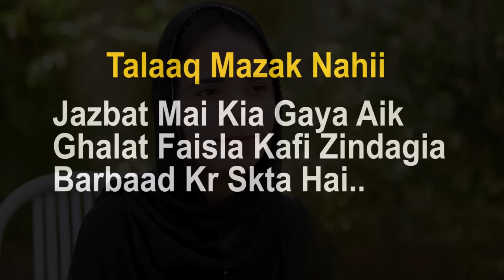Talaaq Ki Nobat | Jazbaati Faisla | Ateeb Shah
Talaaq Mazak Nahi Hoti, Insan Ka Kia gaya aik Jazbaati Faisla kafi zindagiya barbaad kr skta hai, Hamesha Sabar se kam Len..